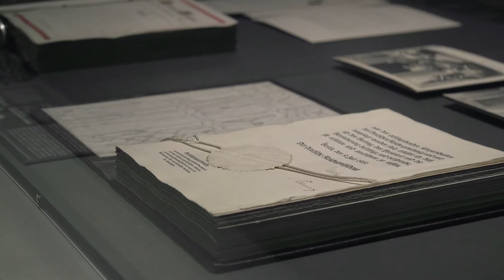L'Art de la Paix - Inauguration de l'exposition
Jean-Marc Ayrault, ministre des Affaires étrangères inaugure au Petit Palais l'exposition l'Art de la Paix qui ouvre ses portes au public le 19 octobre 2016.

Instragram : @francediplo